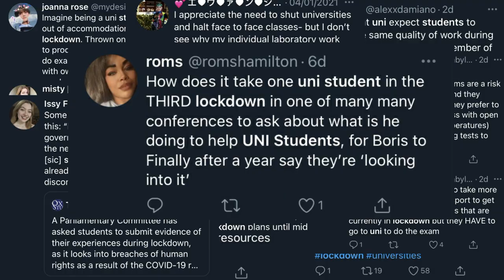How do University Students ACTUALLY feel about studying in a pandemic?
After Lockdown 3.0 was announced and information regarding Universities was failed to be provided, many students felt as though they had been completely forgotten about. This inspired me to help get some of these students voices heard, and so I interviewed students from a variety of different courses.

TIME STAMPS:
JAMES: 01:20
MEG: 12:27
CHAR: 19:38